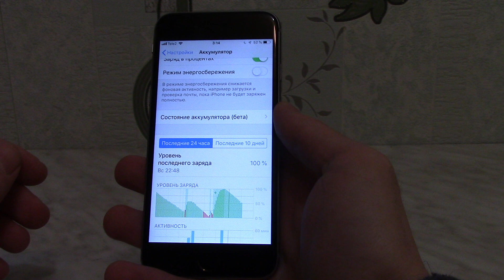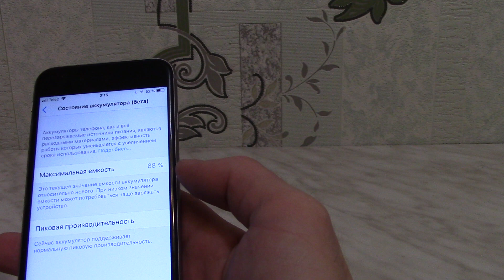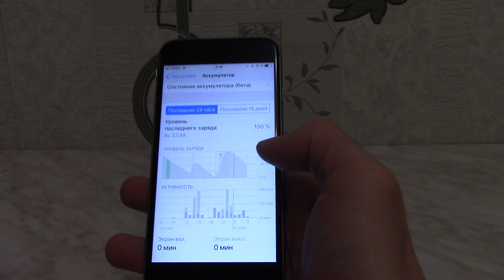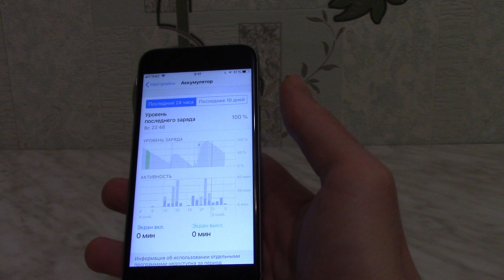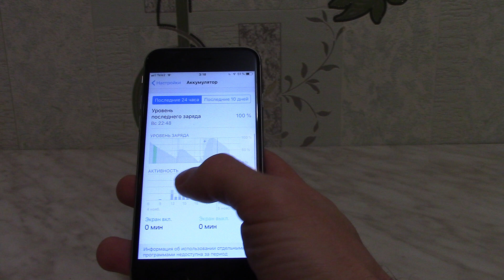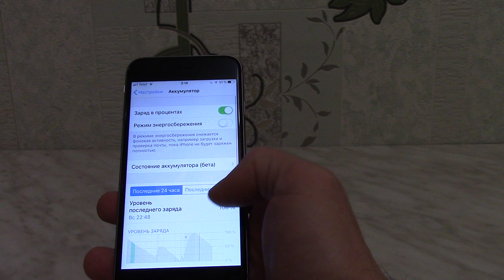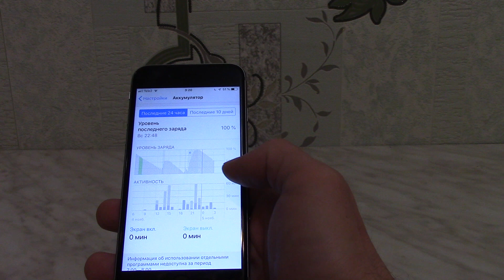Айфон на IOS 12 - батарея разряжается 80% за ночь. Apple убивает свои iphone.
Айфон после обновления на IOS 12 жрет батарею 80 % за ночь. Приходиться заряжать 3 раза в день, пользоваться телефоном не возможно. Не работает айфон нормально на ios 12. Эпл выпускает обновления которые убивают iphone.